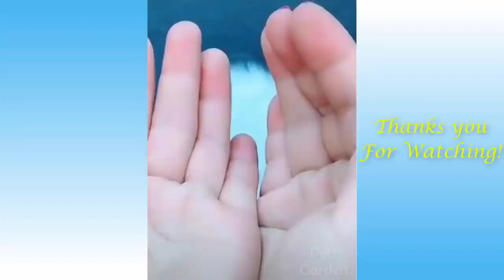Cute Cats,Funny Cats,Funny Animals